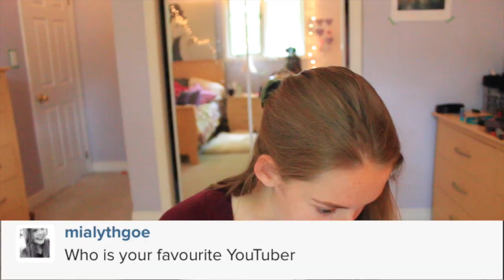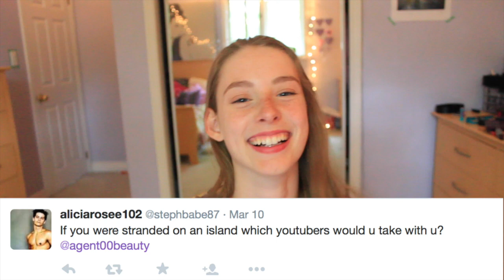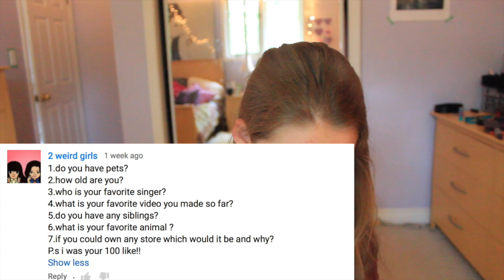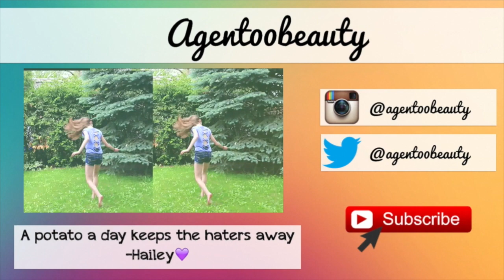Q and A!!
This video is about Q and A